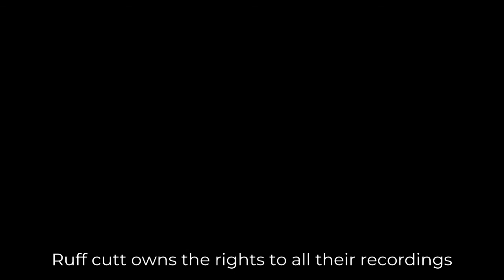Ruff cutt UK Love&only love ft Fred Locks/sizzla/Gwalla/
selection taken from ruff cutt UK release Featuring Fred Locks/Sizzla